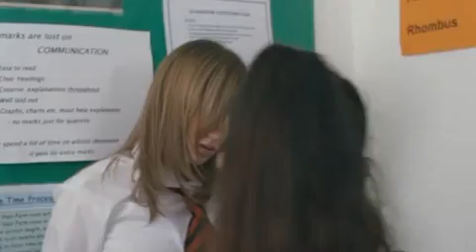British Identity - Kidulthood (2006 film)